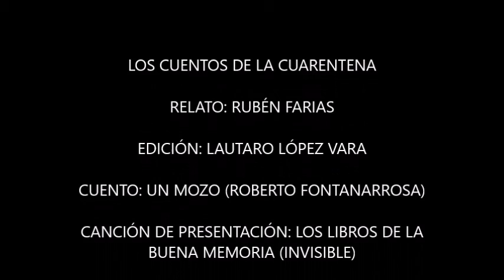Cuentos de la cuarentena Un mozo de Roberto Fontanarrosa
Podes seguirnos a través de Fan Page De la manta libros en Facebook o @delamantalibros en Instagram o en nuestro canal de YouTube
No somos propietarios de los derechos del texto